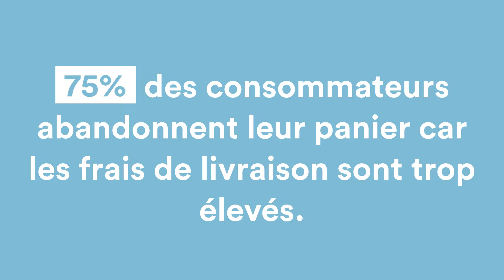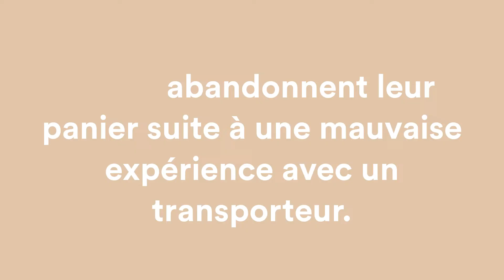Comment séduire et fidéliser les clients en jouant sur les livraisons ? (E-commerce)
La livraison des commandes aux clients est une étape importante du commerce en ligne.

Choisir un service de livraison de qualité est donc indispensable pour vous. Cependant, vous ne devriez pas sélectionner un transporteur uniquement pour son tarif attractif, mais le faire également pour garantir une bonne expérience client de bout en bout.

Il existe différentes solutions pour séduire les clients, parmi celles-ci, la livraison et la logistique sont celles qui sont généralement les moins exploitées.

Dans cette vidéo, je vais vous donner 3 astuces à mettre en place sur votre boutique en ligne qui vous aideront à convertir des clients uniquement en proposant de nouveaux transporteurs.

0:00 - Introduction
0:36 - La livraison en quelques chiffres
2:04 - Les techniques marketing en matière de livraison